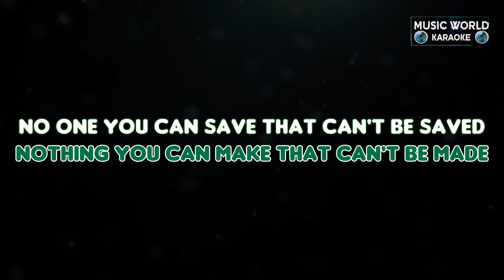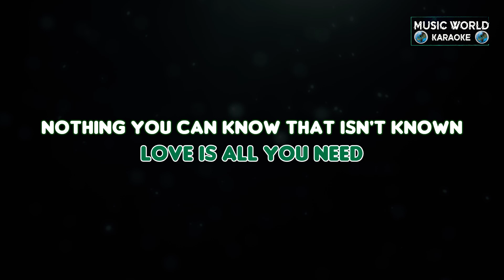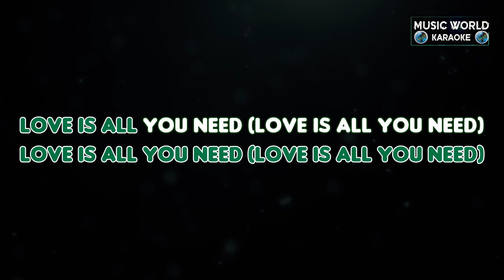The Beatles - All You Need Is Love - KARAOKE